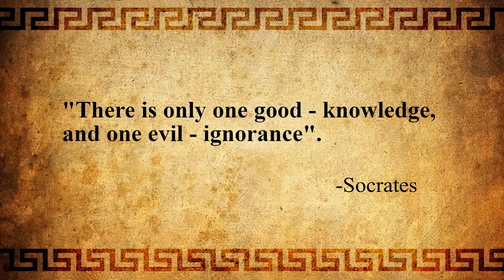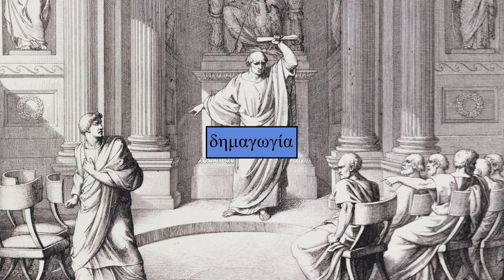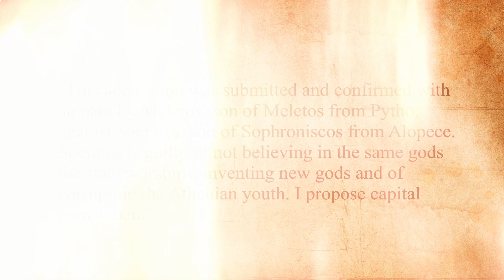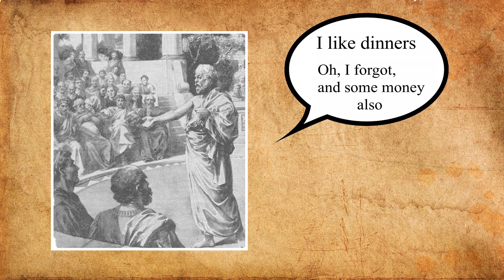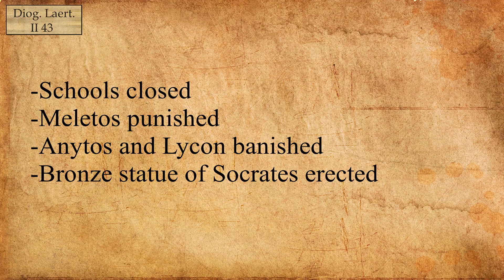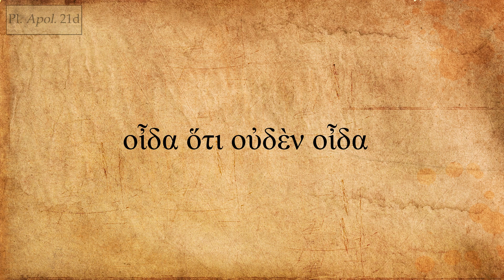Greek Philosophy: Socrates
Sources:
Diodorus of Sicily, "Library", Diodorus of Sicily in Twelve Volumes with an English Translation by C. H. Oldfather, vol. 4-8, Harvard University Press 1989.
Diogenes Laertius, "Lives of Eminent Philosophers", trans. R.D. Hicks, Harvard University Press 1972.
Plato, "Apology", Plato in Twelve Volumes, vol. 1 translated by Harold North Fowler, Harvard University Press 1966.
Plato, "Phaedo", Plato in Twelve Volumes, vol. 1 translated by Harold North Fowler, Harvard University Press 1966.
Plato, "Symposium", Plato in Twelve Volumes, vol. 9 translated by Harold North Fowler, Harvard University Press 1925.
Plutarch, "Parallel Lives", Alcibiades, vol. 4, trans. Bernadotte Perrin, Harvard University Press 1916.
Suda, "Lexicon", ed. A. Adler, In Aedibus B.G. Teubneri, Lipsiae 1928.
Xenophon, "Apology", trans. H.G. Dakyns, CreateSpace Independent Publishing Platform 2017.
Xenophon, "Hellenica", trans. C.L. Brownson, Harvard University Press 1918.
Xenophon, "Memorabilia", trans. Amy L. Bonnette, Cornell University Press, 2001.

Literature:
Blackwell Companions to the Ancient World, "A Companion to Ancient Greek Philosophy", ed. Mary Louise Gill and Pierre Pellegrin, Wiley-Blackwell 2008.
J.B. Bury, R. Meiggs, "A History of Greece", Palgrave Macmillan 1975.
M. Dillon and L. Garland, "Social and Historical Documents from Archaic Times to the Death of Alexander the Great", Routledge 2010.
S.B. Pomeroy, S.M. Burstein, W. Donlan, J.T. Roberts, D. Tandy, "A Brief History of Ancient Greece: Politics, Society, and Culture", Oxford University Press 2004.
W. Smith, "A Dictionary of Greek and Roman biography and mythology" I, John Murray 1880.
"The Oxford Classical Dictionary", 4th edn. ed. by S. Hornblower, A. Spawforth and E. Eidinow, Oxford University Press 2012.
Џ. Б. Бјури, Р. Мигс, ,,Историја Грчке до смрти Александра Великог" I, Завод за уџбенике, Београд 2008.
М. Н. Ђурић, ,,Историја хеленске књижевности", Дерета, Београд 2011.